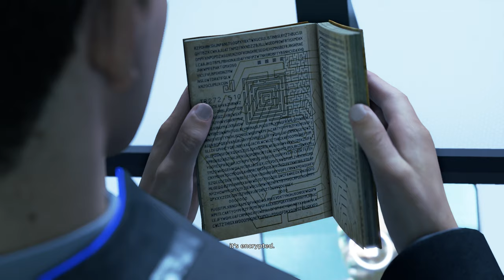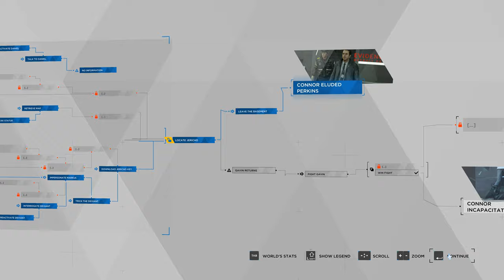Detroit: Become Human - Chapter 29: Last Chance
Hank and Connor are kicked off the case. It's the last chance for them to find Jericho.